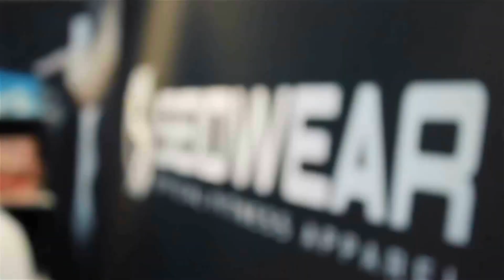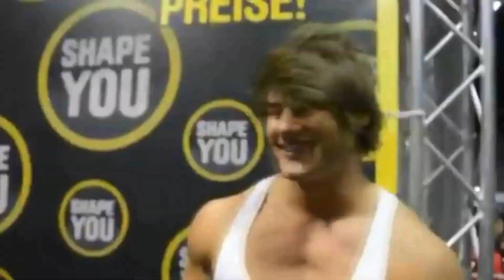LEGENDS NEVER DIE - Love Is Gone - SLANDER (NOYSChannel DJ Remix)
Love Is Gone - SLANDER (NOYSChannel DJ Remix)

Enjoy the video and stay motivated!

People in the video:
Jeff Seid
David Laid
Lexx Little
Gabe Deutsch
Stef Meyers